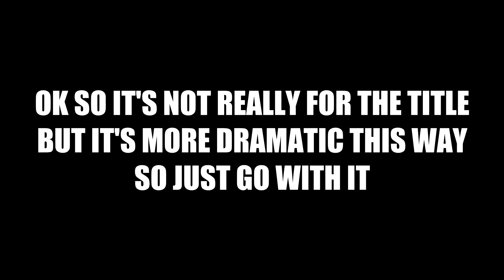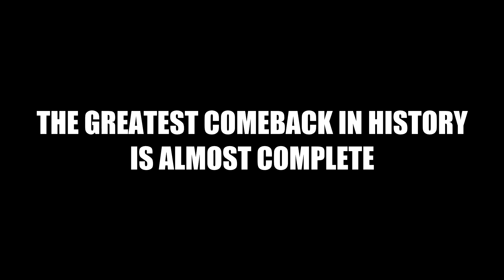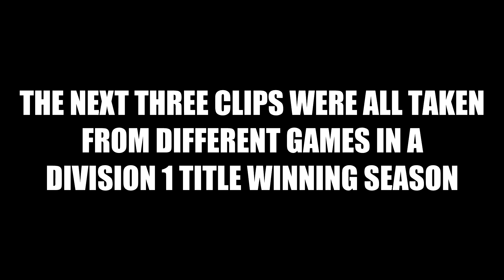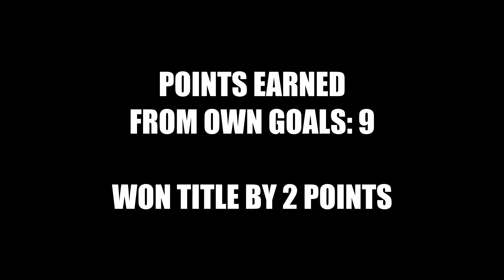FIFA 15 Pro Clubs - WinRAR July 2015 Highlights - Part 3